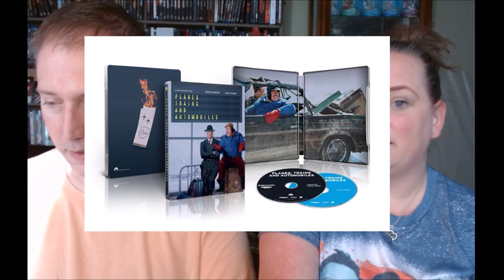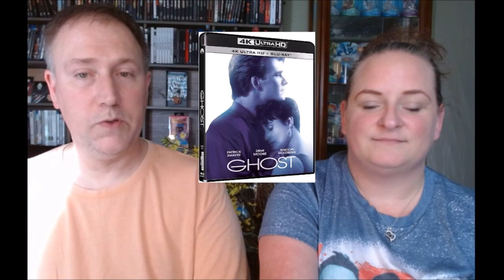Announcements and Re-releases